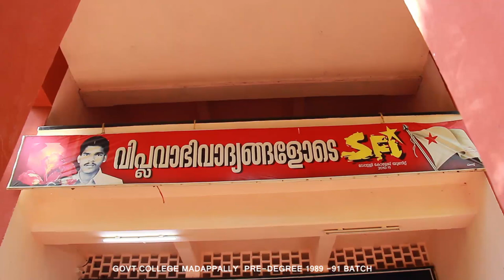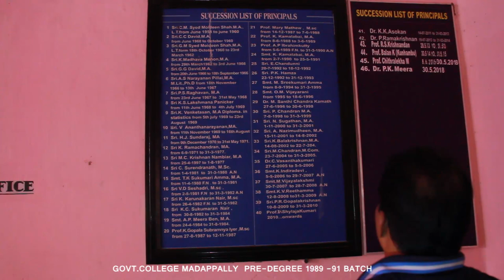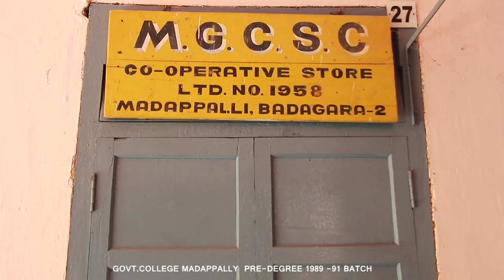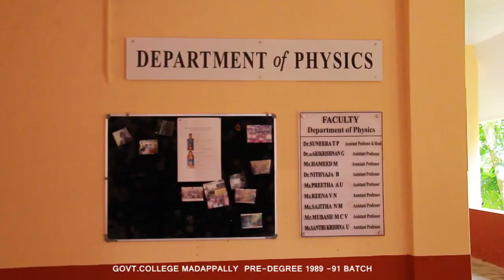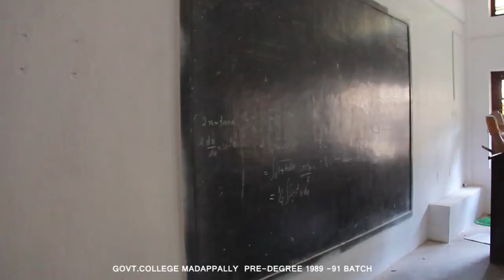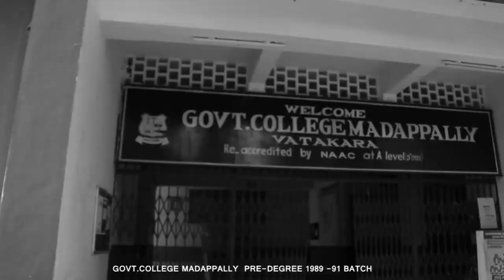Madappally College memories Pre-degree1989-91(First gr. FN)